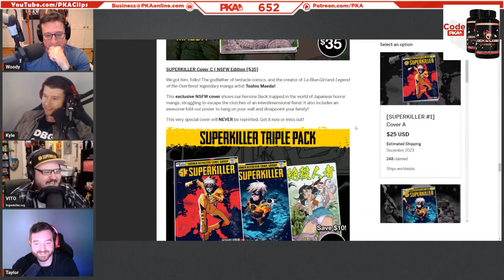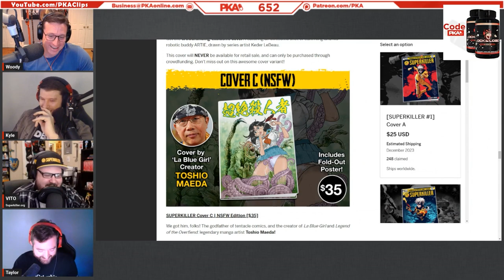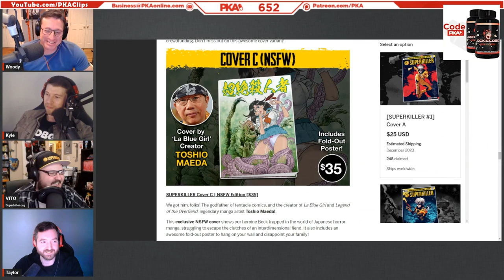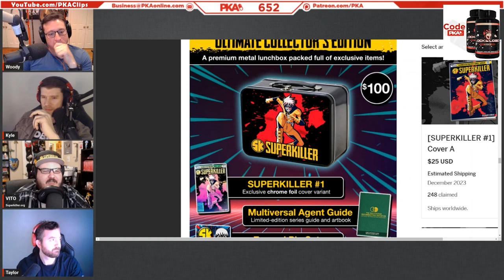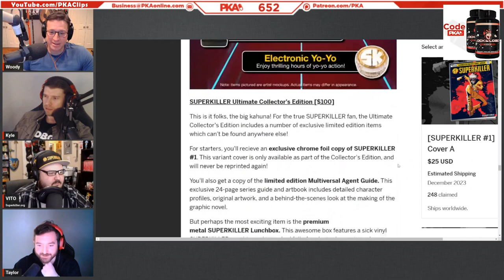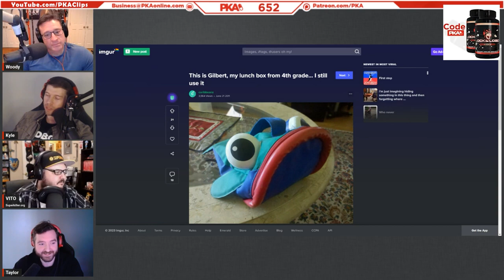Vito Hired the Guy that Invented Tentacle Роrn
Vito Hired Toshio Maeda, the Guy that Invented Tentacle Роrn | PKA & Vito Podcast Clips

• Clips from PKA 652 W/Vito: CATGASM!, What Tentacles Are Used For, How Important Is A Woman's Career